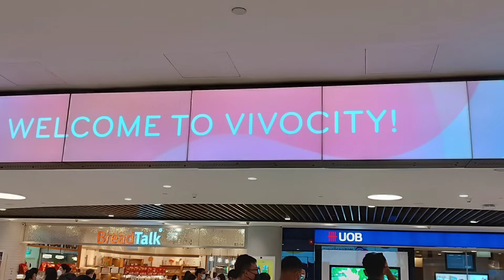Singapore Vivo city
VivoCity is a shopping mall located in the HarbourFront precinct of Bukit Merah, Singapore. It is the largest shopping mall in Singapore, with 99,987 square metres of net lettable area and 142,854 square metres of gross floor area spread over a three-storey shopping complex and two basement levels. Wikipedia